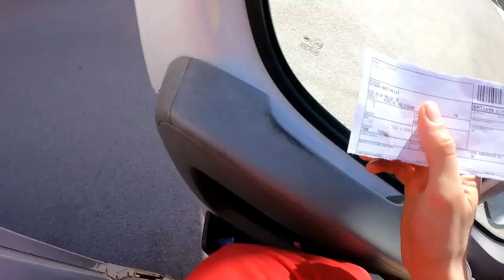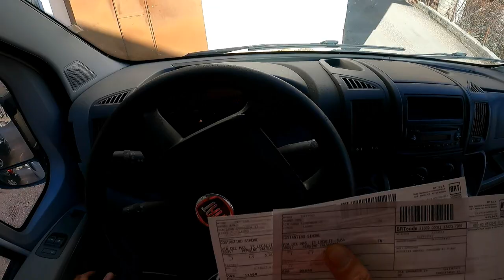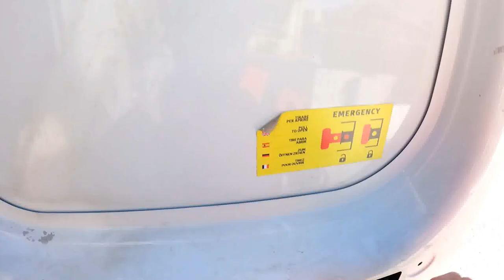VLOG - 02/03/2021 # Al Lavoro con Lui - Vita da Corrire Espresso (BRT) Giorno #2